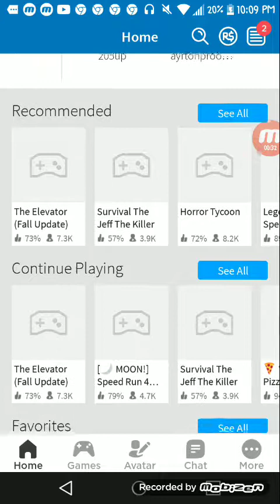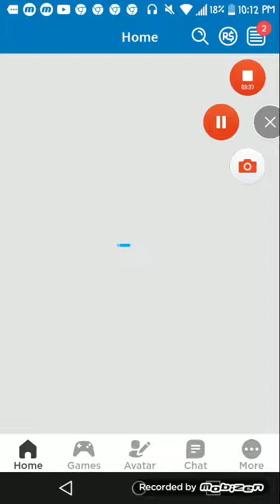September 14, 2019